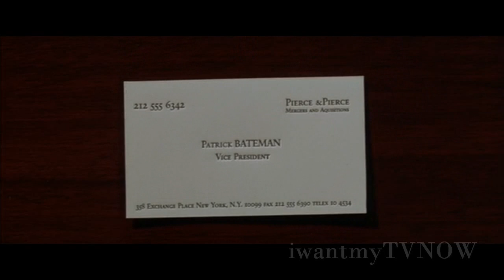Scala Choir - Creep - American Psycho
My music video using American Psycho to Creep